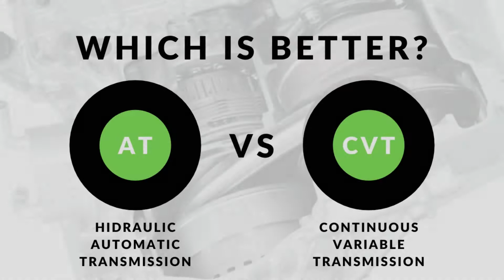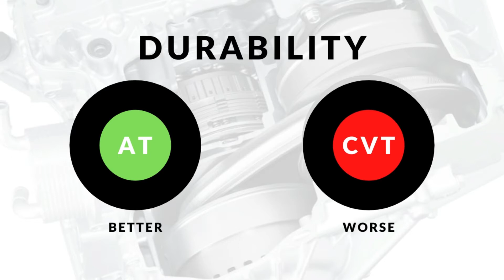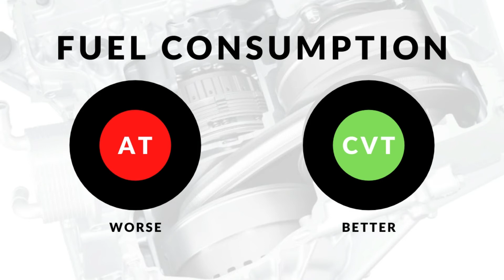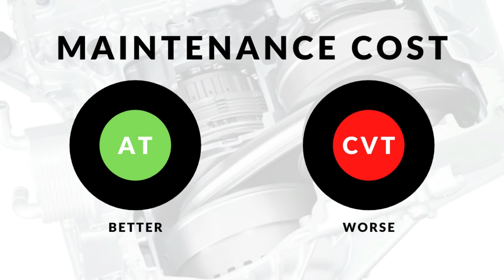AT Vs CVT Mana Lebih Baik?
Automatic transmission ( AT ) vs Continuos Variable Transmission ( CVT ) mana lebih baik?
Dari jenis penggerak, tipe AT menggunakan planetary torque converter sebagai pengubah tenaga mekanis mesin menjadi energi kintetis dan menyalurkannya ke drive shaft. Sedangkan CVT, menggunakan sepasang pulley yang disambung dengan sabuk baja, dimana pulley ini akan membesar dan mengecil sesuai dengan kinerja mesin.
Dari segi akselerasi, AT memiliki transmisi yang lebih baik.
Dari segi durabilitas, AT lebih baik untuk kontor jalan di Indonesia, CVT  cocok digunaka di kota-kota besar yang memiliki karakter stop and go.
Dari sisi engine brake, transmisi CVT lebih baik.
Dari sisi perpindahan gigi, AT memiliki hentakan saat perpindahan gigi, CVT perpindahan gigi tidak ada hentakan dan lebih halus.
Dari segi konsumsi bahan bakar, CVT lebih irit karena RPM rendah meskipun kecepatan tinggi.
Dari biaya perawatan, CVT lebih mahal tapi jarang sekali rusak.

Jadi mana yang menurut Anda lebih baik? Semua kembali kepada kebutuhan Anda masing-masing